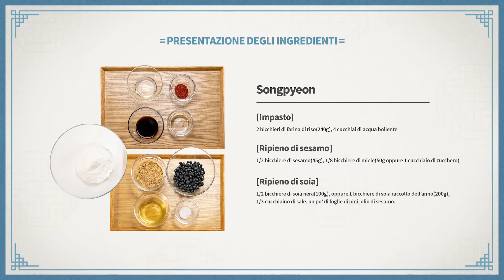[K-recipe Guide] Songpyeon (ITA)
Songpyeon Recipe